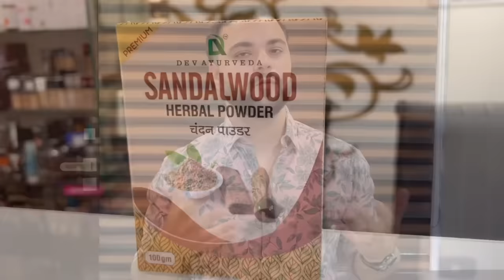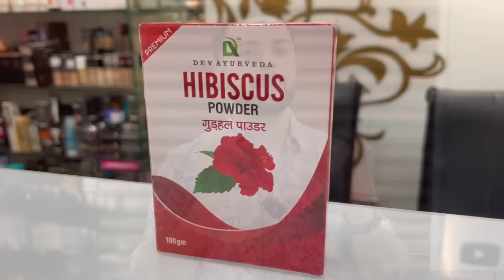ढीली त्वचा का 100% Solution Instantly || Tighter, Younger & Lifted Skin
In this video we’ll help you prepare an amazing Face Lifting Mask at Home. This mask will ensure that your skin shines like never before.

Products discussed in the video:
1) Hibiscus Powder (₹180)
2) Sandalwood Powder (₹190)
3) Pumpkin Seed Oil (₹190)
Total-₹560